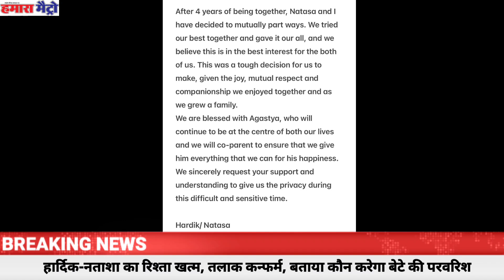तलाक के बाद अब नताशा को देनी पड़ेगी कितनी प्रॉपर्टी?